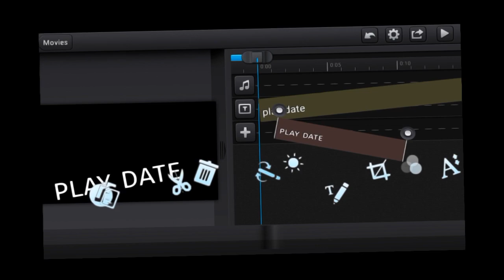play date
Time tooked: didnt start the time woops
Edit used: ccp and background eraser

I'll upload background later ok